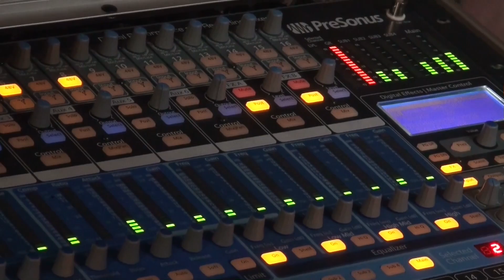CONCERT DES "P'TITS FRERES"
Montmédy le 13 juin 2015 à la casemate 10